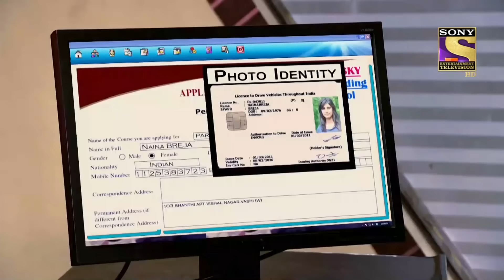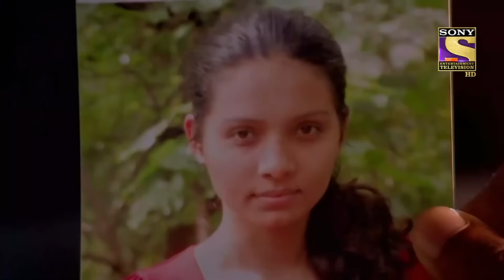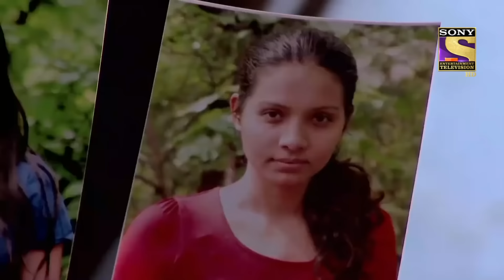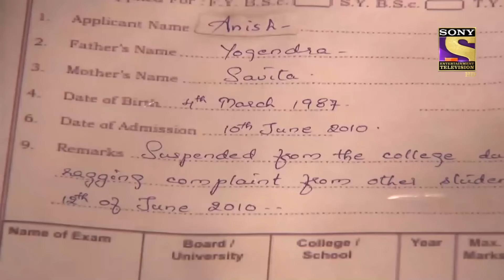Monsoon Special | CID | लाल बारिश का राज़ Team CID को कैसे कर रहा है गुमराह?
A couple is traversing a jungle when it starts raining heavily. They run towards a tree to find some shade. But to their horror, they find red color raining on them from the tree. CID is called to the scene and during their search they don't find any source of clue. They assume that an animal may have died- but a forensic analysis proves otherwise. That blood is, in fact, human blood. But where did it come from? Watch as CID solve the case.

Show Name: CID
Episode No: 975
Star Cast: Shivaji Satam, Dayanand Shetty, Aditya Srivastava
Produced By: B.P. Singh